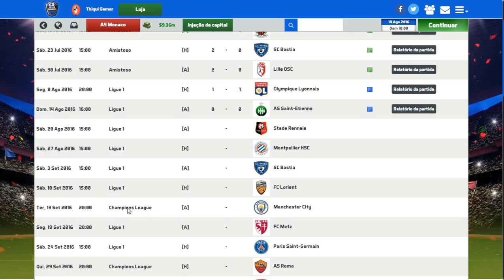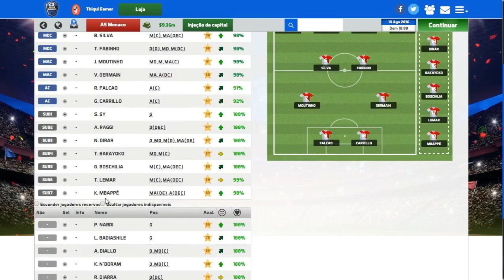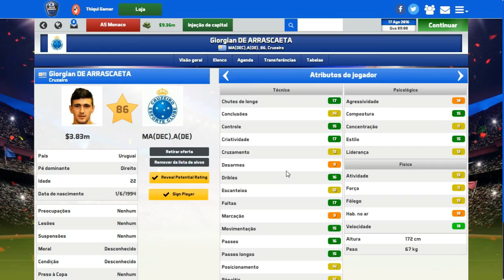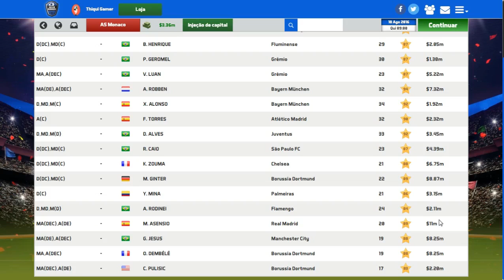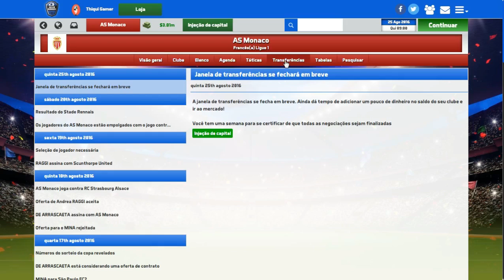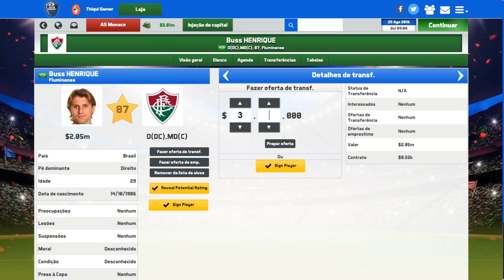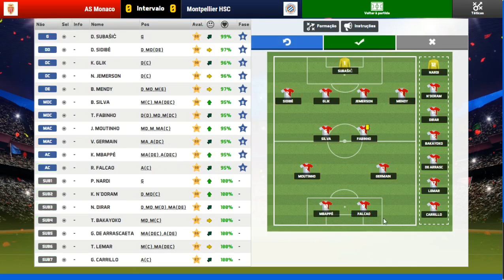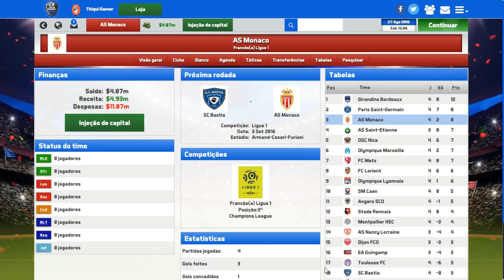SOCCER MANAGER 2017 MODO CARREIRA #02 AGORA VAI